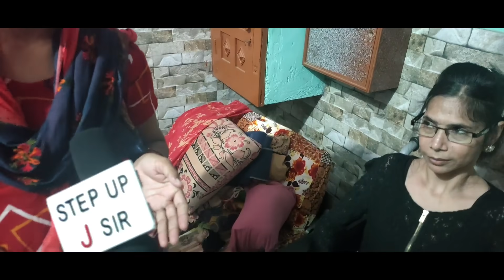बहन का इंटरव्यू जिसको डॉक्टर कहे अब आपका इलाज नहीं हो सकता, "ननद भाभी" जिंदगी से जंग करती हुई ???